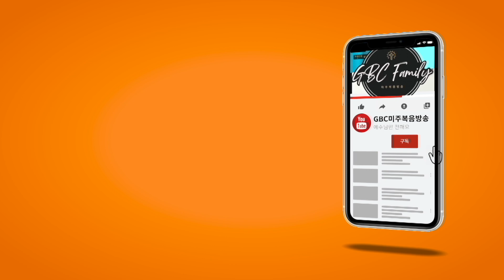[GBC 아침마당] 제 2차 차세대 목회자 21인 초청 OC 영적대각성 새벽기도회 - 심상은 목사, 박재만 목사, 추석근 목사, 김용진 장로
진행 : 공미연 ㅣ 출연 : 심상은 목사 (OC교협 회장), 박재만 목사 (OC교협 부회장)
                                    추석근 목사 (OC교협 총무), 김용진 장로 (OC 장로 협의회 회장)